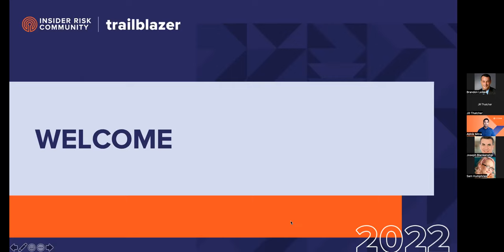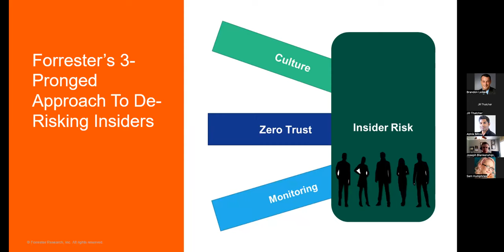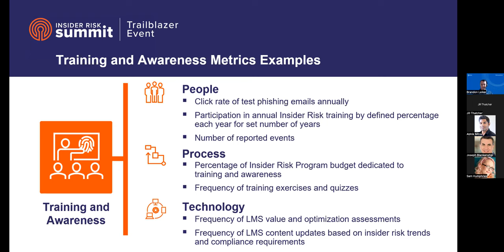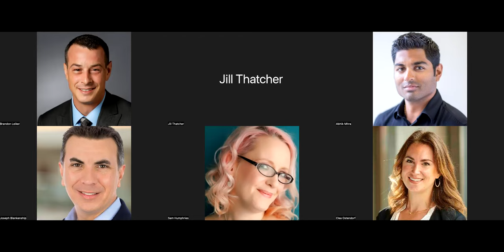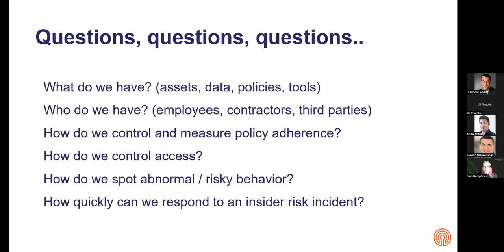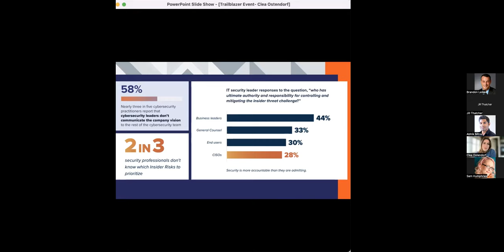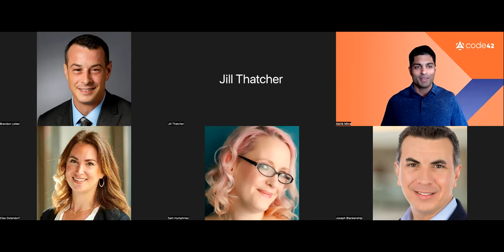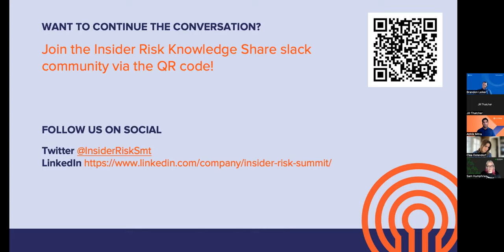Trailblazer On-Demand | Insider Risk Management: How to Measure Insider Risk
The Insider Risk Trailblazer Events are in-person 1-day virtual events where CISOs, security practitioners and industry experts can meet to learn, interact and share best practices in the Insider Risk Management space.

The Insider Risk Trailblazers aim to bring together the community of organizations and security professionals that understand collaboration, productivity, and enablement of users while meeting security challenges.

Speakers and Sessions
Joseph Blankenship | VP, Research Director, Forrester
Session: A Three-Pronged Approach For De-risking Insiders
Description: Research shows that insiders are responsible for about a quarter of data breaches, breaching the trust of the firm, customers, co-workers, and other stakeholders. Addressing insider risk requires that organizations address cultural and technical challenges while demonstrating empathy for users. Heavy-handed approaches may, in fact, have an adverse affect. In this talk, Forrester VP and Research Director Joseph Blankenship will walk attendees through Forrester’s three-
pronged approach for reducing insider risk and promoting employee trust.

Brandon Leiker | Cyber Strategy Manager, Optiv
Session: Training, Awareness, and Metrics: The Missing Keys to a Holistic Insider Risk Program
Description: According to a study by the National Insider Threat Center, in 85% of Insider Risk incidents, someone other than the insider had knowledge about the insider’s intentions and activities. This indicates many Insider Risk programs are lacking two pieces needed in a holistic program: adequate training and awareness and sufficient key performance indicators (KPIs) and metrics to measure its effectiveness.
With people serving as the first line of defense in any holistic Insider Risk program, many factors should be considered when implementing one, such as program scope, training and awareness, governance, etc. Join us to discuss how the optimization of a training and awareness program coupled with metrics and KPIs can establish a culture of reporting and empower personnel to become an integral piece of reducing Insider Risk.

Sam Humphries | Head of EMEA Security Strategy, Exabeam
Session: How long is a piece of Insider Risk?
Description: The obvious (unhelpful) answer is “twice as long as half of it” but the reality is that measuring insider risk is Not Easy™. It should not be purely operationalized as “How many x or y have we seen this day/week/month/year/millennia” bean-counting style of metrics. Ultimately people are at the heart of all things Insider Risk, and whilst technology is key to spotting potential risky activities, qualitative and social factors very much affect whether an employee or third party can turn or be turned into a threat to your organization. During this session we’ll discuss the following topics: Dirty Cash (Money Talks) – the risk of the Lapsus$ business model, Digital Love – measuring with tech, The Human Risk X Factor – measuring the non-technical, Together in Electric Dreams – uniting what we’ve got.

Clea Ostendorf | Sr. Insider Risk Advisor, Code42
Session: Reporting Up on Insider Risk: Getting your Leadership Team into the Know
Description: If you were to ask any executive what the most important piece of Intellectual Property is to protect from insider risk, they would say the work that sits in their organization is at the top. It’s human nature to assume we are the center of the universe (just take the Sun revolves around the earth debate from 500 years ago). The reality is, the value of IP changes depending on the events happening in the company environment. Just like we use world events and critical vulnerabilities to shape our risk based approach to external threats, so should we do the same with internal threats.